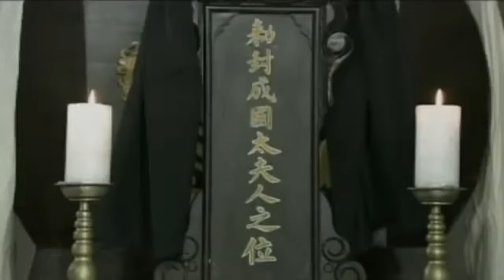ស៊ូ តុងប៉ - ភាគ 03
Episode 03 - Su Shi was born in Meishan, near Mount Emei today the Sichuan province. His brother Su Zhe and his father Su Xun were both famous scholar-bureaucrats [...].